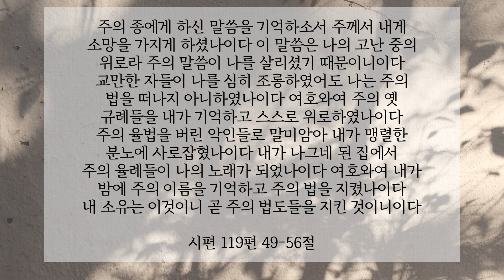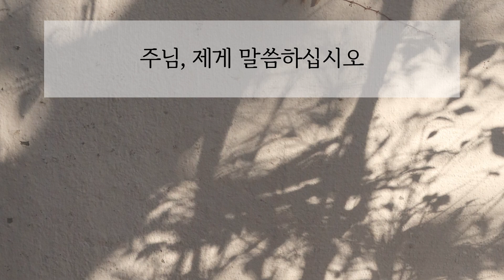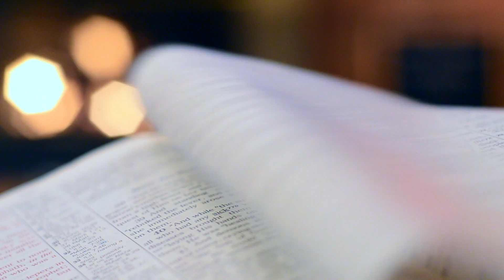본회퍼 묵상집ㅣ주님, 제게 말씀하십시오